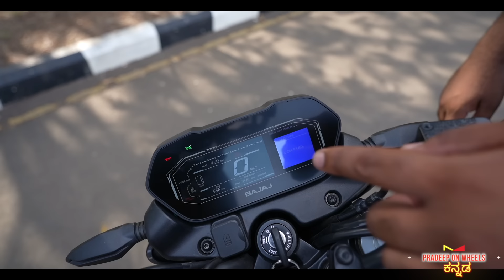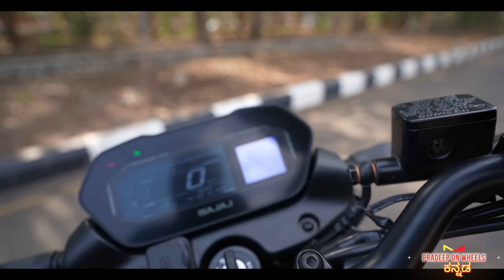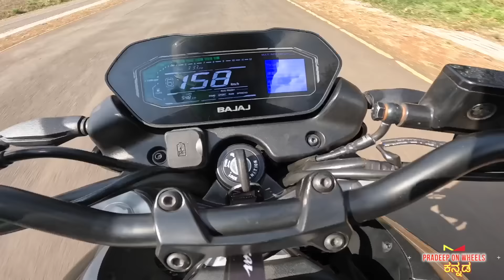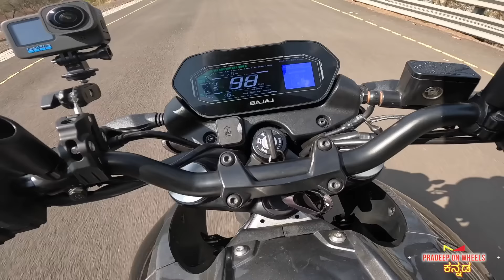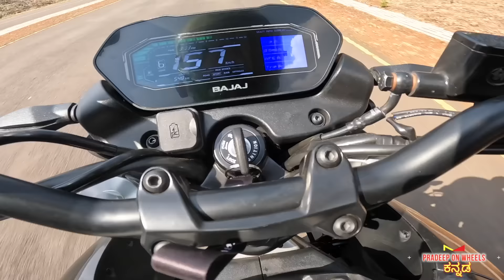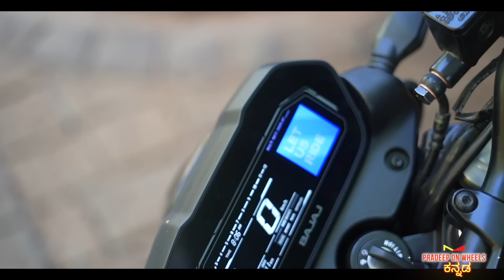Bajaj Pulsar NS 400z ರೈಡ್ ರಿವ್ಯೂ -400cc ಬೈಕ್ ಕೇವಲ - 1.85 ಲಕ್ಷ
Watch this video as we give you a closer look at the new Bajaj Pulsar NS 400 Z which has been launched at a mouth-watering price of ₹1.85 lakh ex-showroom! Do the specs and features do justice to that price? Watch the video to know more!

Social media handles : Pradeep on Wheels
My Music and sound effects I use -
(Sign up for 1 month free unlimited downloads)

Bajaj Pulsar NS 400Z : 30 Hidden Features you Don't Know In 2024
pulsar ns 400 on road price
ns 400z mileage
pulsar ns 400z features
ns400z
biggest pulsar Kannada Ride Review
pulsar ns 400zFirst Ride Review
Bajaj Pulsar NS 400z mileage increase
Bajaj Pulsar NS 400z accessories
Bajaj Pulsar NS 400z common problems
Bajaj Pulsar NS 400z images
Bajaj Pulsar NS 400z Kannada Ride Review
What is new in Bajaj Pulsar NS 400z Kannada